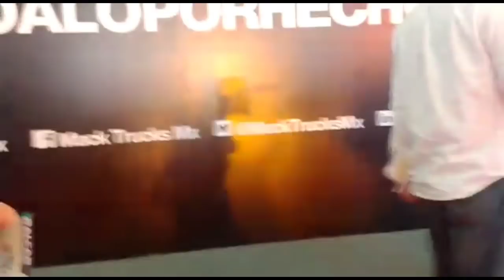CAMIONES EUROPEOS EN MÉXICO